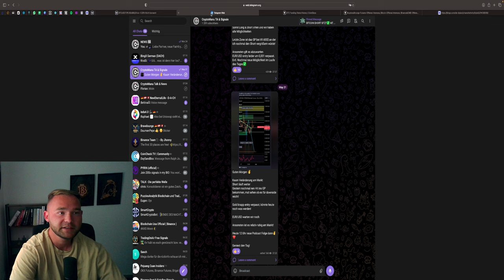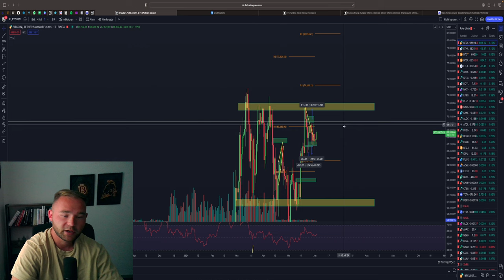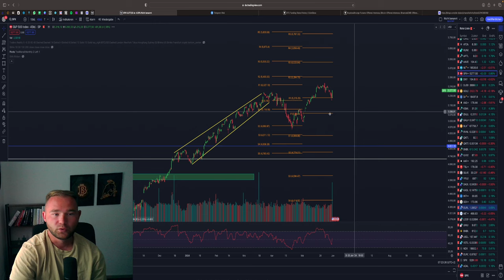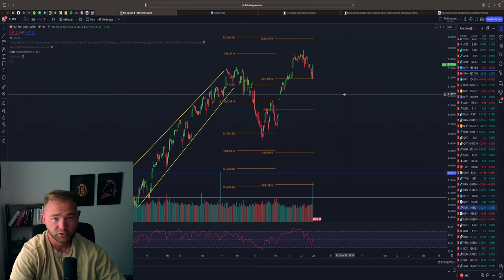BITCOIN & ETHEREUM ANALYSE | BITCOIN VOR LANGWEILIGEN SOMMER? ETH CHANCE SHORT!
⏱Timesteps:
00:00 Abo, Kommentar & Like nicht vergessen
00:30 Bitcoin
04:00 Ethereum
06:00 Forex STocks & More

👉 TRADING LERNEN?
✉️ Geschäftliche Anfragen ✉️